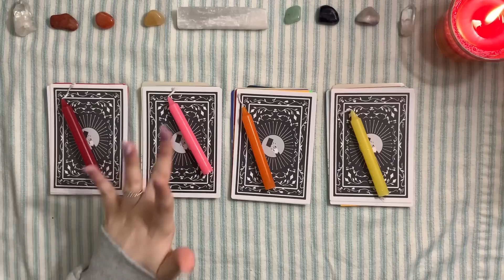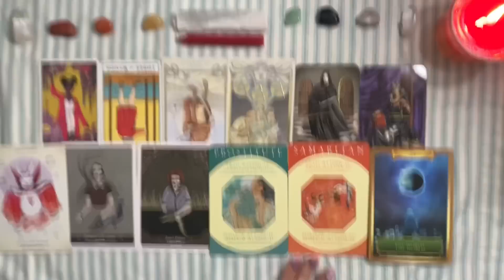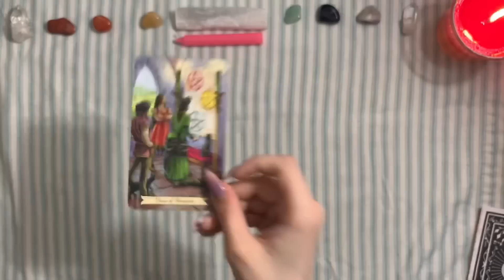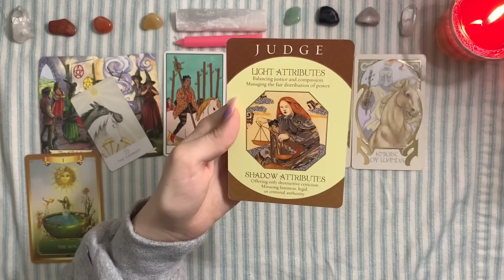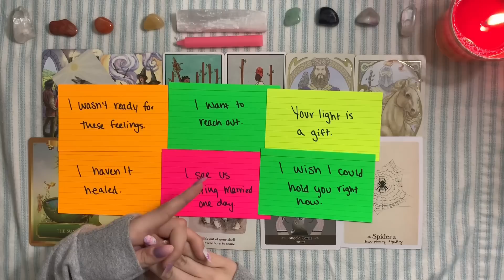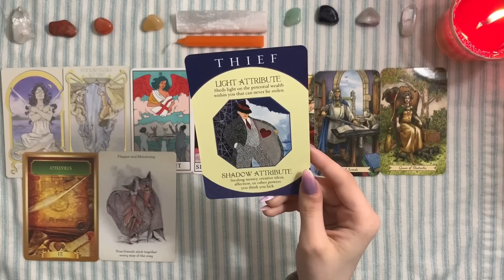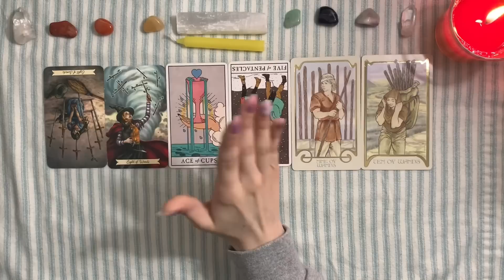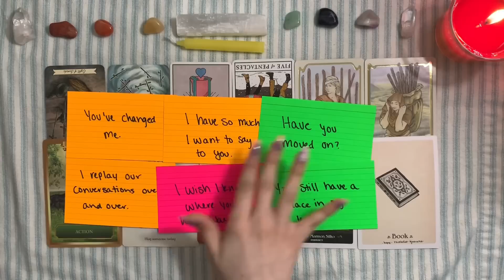WHAT DO THEY THINK OF ME?💭💞| Pick A Card🔮 Tarot Reading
hi friends, hope you’re doin’ well💗

Pile 1: 0:56
Pile 2: 20:36
Pile 3: 39:42
Pile 4: 55:03

👀About Me👀
Madison, 22
Aries ☀️ Virgo 🌙 Libra ⬆️